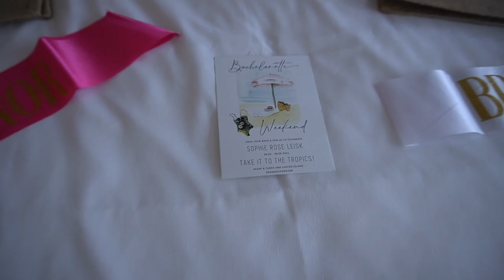BACHELORETTE VLOG! Miami & Turks and Caicos, swimming with wild dolphins, horse riding & boat day!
Miami, Turks and Caicos, swimming with wild dolphins, horse riding, themed nights & boat day! (I cut my face on my bach!!! 😭)